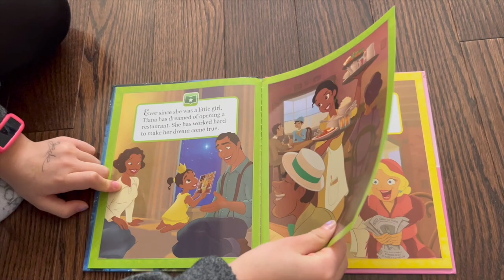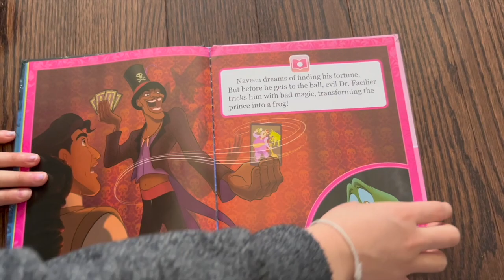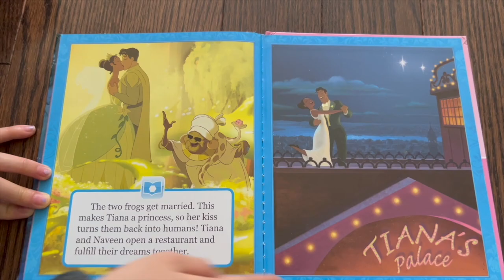The Princess and the Frog - Story Reader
At Jam Discovery, our goal is to jumpstart your child's learning journey, to help them achieve their full potential while motivating them throughout the process.

J: Jumpstart
A: Achieve
M: Motivate

The story of the princess and the frog is a good tale to learn! This book is good to educate little ones who want to hear her story!

^ took so much time but it's worth it